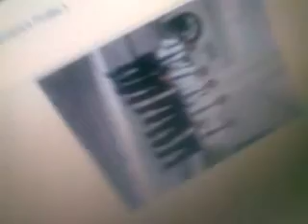In Our Day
lds song